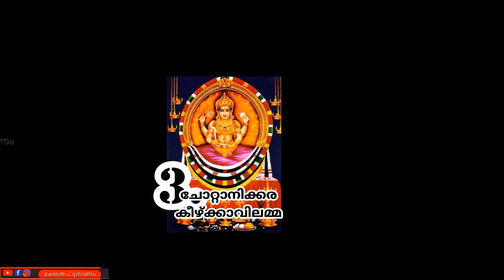അമ്മയെ മനസ്സിൽ വിചാരിച്ച് ഒന്നെടുക്കു അമ്മ നൽക്കുന്ന വരം ഇതാണ്. Thodukuri shastram. തൊടുകുറി.